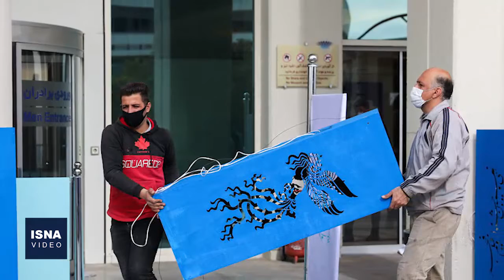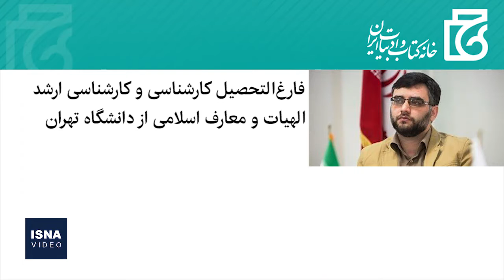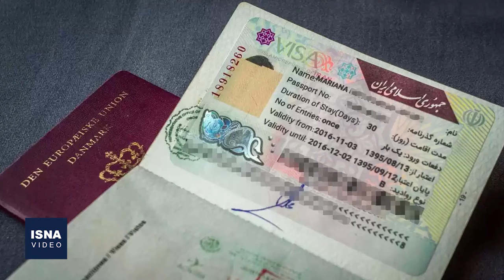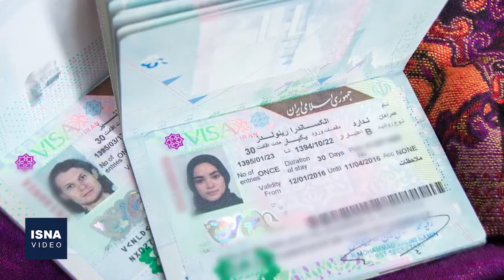از ادغام جشنواره فیلم فجر تا اعلام نحوه ورود گردشگران خارجی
در این شماره از بسته اخبار فرهنگ و هنر ایسنا، خبرهایی از ادغام بخش بین‌الملل جشنواره فیلم فجر در بخش ملیِ آن، اعلام نحوه ورود گردشگران خارجی به کشور در دوران کرونا و همچنین چند خبر دیگر را مرور می‌کنیم.